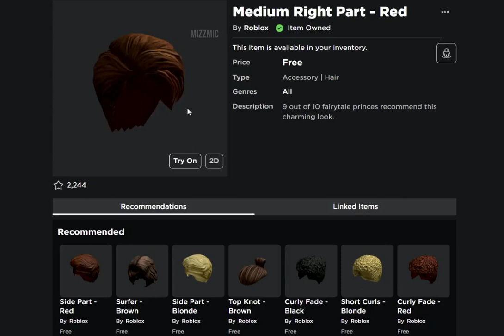now what the hell is that